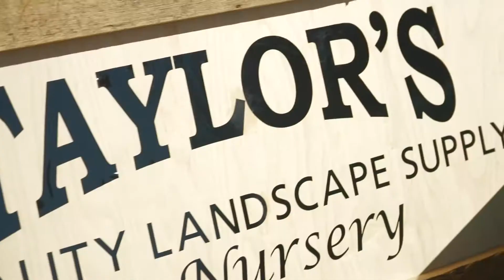HHAHBA’s Lowcountry Home Show 2022 at the Tanger Outlets on Hilton Head feat Taylor’s Landscape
Thank you to everyone who has stopped by our booth this year for the Hilton Head Area Home Builder Association’s￼ Lowcountry Home Show!

Tomorrow is the last day and we’d love to see you! Stop by and check out our Spring selection of flowers, citrus plants, shrubs, rocks, gravel, and so much more!